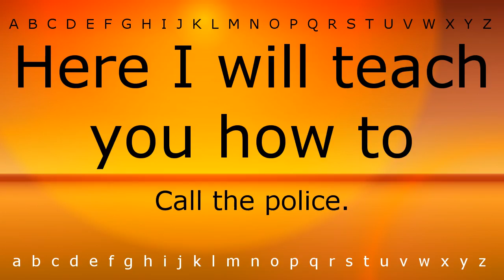Here I will teach you how to pronounce 'Call the police.' with Zira.mp4